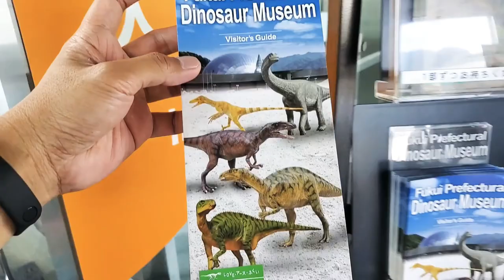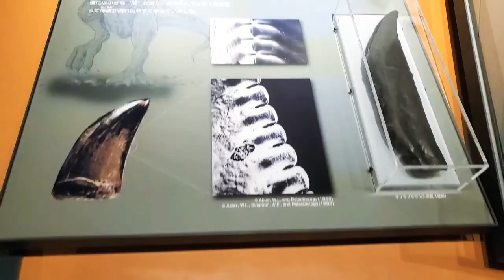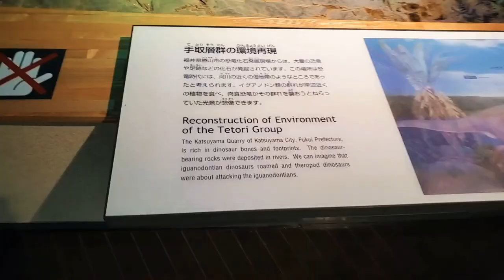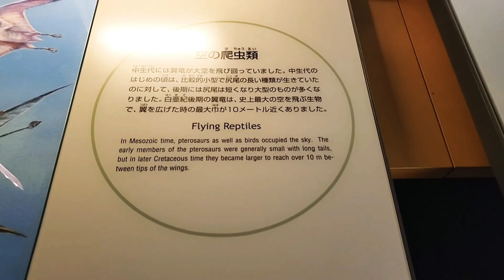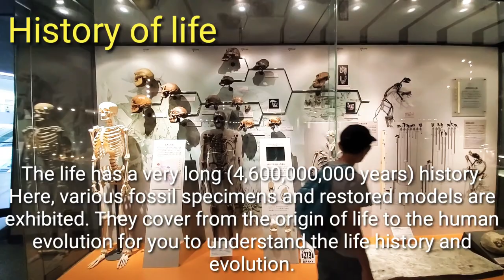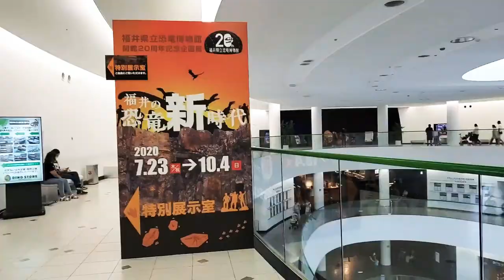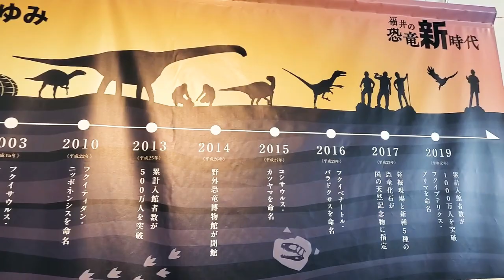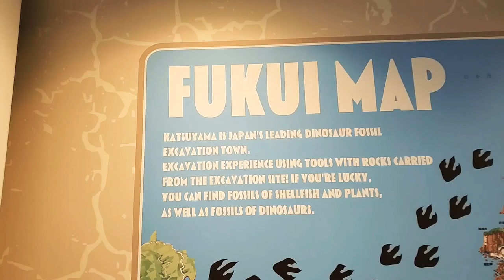MAY GALAAN PALA SA FUKUI | FUKUI PREFECTURAL DINOSAUR MUSEUM PART 2/3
PART 2 OF THE '3-PART' TOUR VLOG I MADE WHEN WE WERE IN FUKUI CITY, FUKUI PREFECTURE. HOPE YOU GUYS CHECK OUT THE 1ST VID FIRST BEFORE WATCHING THIS ONE.

"FUKUI PREFECTURAL DINOSAUR MUSEUM" aka "ONE OF THE WORLD'S THREE GREAT DINOSAUR MUSEUMS".

THE FUKUI PREFECTURAL DINOSAUR MUSEUM IS AN EXCELLENT MUSEUM DEDICATED TO DINOSAUR RESEARCH AND EDUCATION. IT IS RECOGNIZED AS ONE OF THE TOP DINOSAUR MUSEUMS IN THE WORLD, AND IS THE LARGEST OF ITS KIND IN JAPAN.

THE MUSEUM IS LOCATED IN KATSUYAMA CITY, FUKUI PREFECTURE, THE CENTER OF DINOSAUR RESEARCH IN JAPAN AND HOME TO THE COUNTRY'S LARGEST AND MOST PROLIFIC EXCAVATION SITE, FOUND JUST A FEW KILOMETERS FROM THE MUSEUM.

I ENJOYED MY VISIT WITH MY FAMILY SINCE MY KIDDOS REALLY LOVE DINOSAURS.

I HIGHLY RECOMMEND THIS PLACE SPECIALLY FOR FAMILIES LIVING IN JAPAN OR ARE TRAVELLING TO JAPAN (WHEN THE COVID-19 IS OVER) OUT THERE WHO HAVE NOT BEEN ABLE TO VISIT THE MUSEUM YET.

IT IS PERFECT FOR FAMILY BONDING AND EVEN WITH ANY FRIENDS/GROUPS.